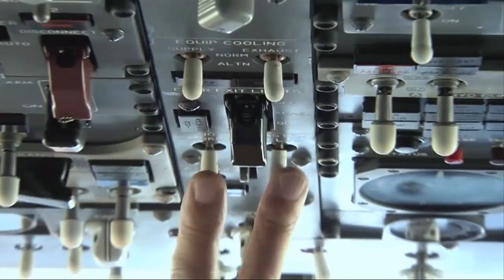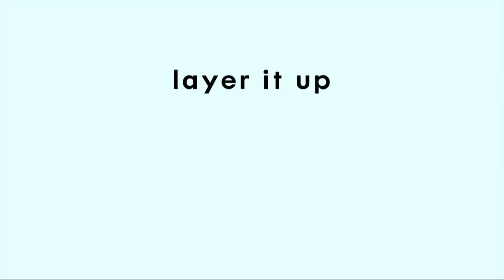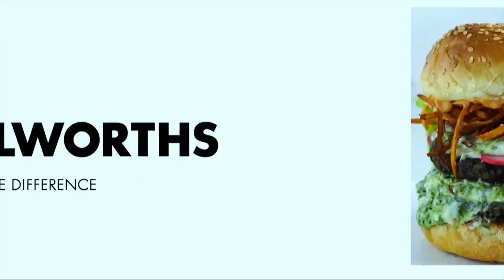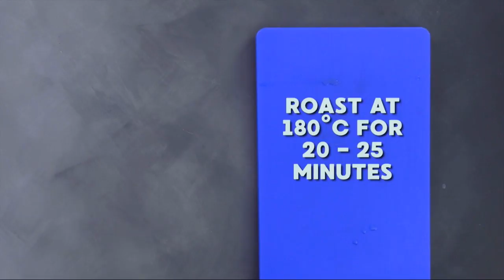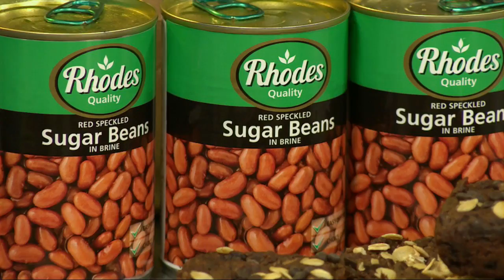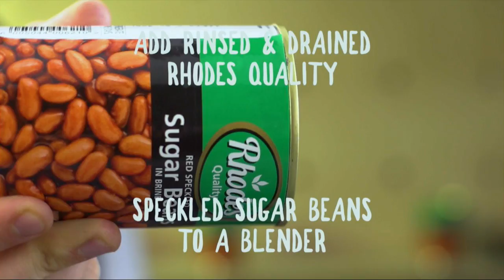Dawn Thandeka King & Dear Mzantsi | Afternoon Express | 23 August 2018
From music to fashion, this dose of AfternoonExpress is not only going to be an enjoyable one, but a fashionable one too! Dawn Thandeka King and Dear Mzantsi join us on the couch and Chef Aya is in the kitchen.